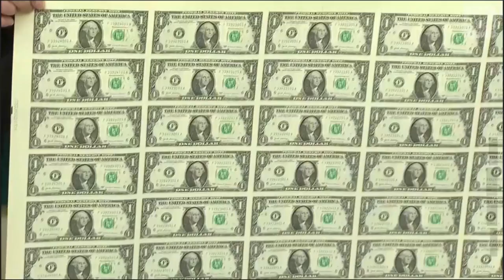Treasury Secretary Steve Mnuchin And Treasurer Jovita Carranza Are Now On The $1 Bill | CNBC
The two officials took a tour of the Bureau of Engraving and Printing to see the bills firsthand.